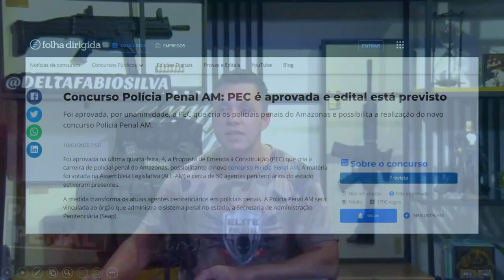CONCURSO PÚBLICO POLICIA PENAL DO AMAZONAS - ÚLTIMA CHANCE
Realize o sonho de ser POLÍCIAL PENAL DO AMAZONAS com apenas o Ensino Médio

Assista mais em:
🎯 SCVP